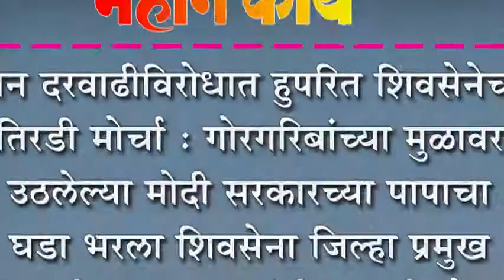इंधन दरवाढीविरोधात हुपरित शिवसेनेचा तिरडी मोर्चा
इंधन दरवाढीविरोधात हुपरित शिवसेनेचा तिरडी मोर्चा : गोरगरिबांच्या मुळावर उठलेल्या मोदी सरकारच्या पापाचा घडा भरला - मुरलीधर जाधव